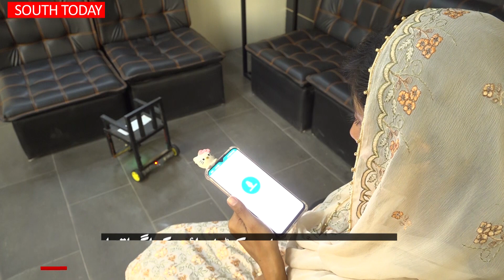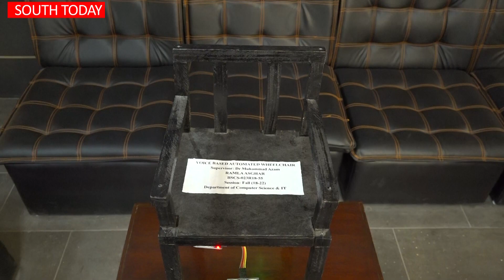Mazoor Afraad ki Bari Mushkil Asaan | Awaz Se Operate Hone Wali Wheel Chair ka Model Tayyar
ملتان سے تعلق رکھنے والی  طالبہ رملہ اصغر نے آواز سےآپریٹ کی جانے والی وہیل چیئر کاماڈل تیار کرلیا۔ انسٹی ٹیوٹ آف سدرن پنجاب  کے ڈیپارٹمنٹ آف کمپیوٹرسائنسزکی طالبہ رملہ اصغر نے اپنے فائنل پراجیکٹ میں یہ کارنامہ سرانجام دیا۔ یہ وہیل چیئر کیسے آپریٹ ہوتی ہے اور اس سے معذور افراد کو کتنا فائدہ ہوسکتاہے۔جانیئے "ساؤتھ ٹوڈے" سے مہ جبین عابد کی ڈیجیٹل رپورٹ میں